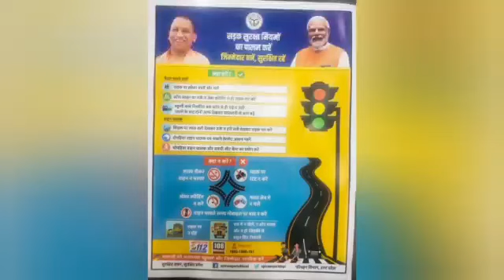सड़क सुरक्षा अभियान, प्रा. वि. बसहिया जगत, विकास खण्ड जरवल जनपद बहराइच।